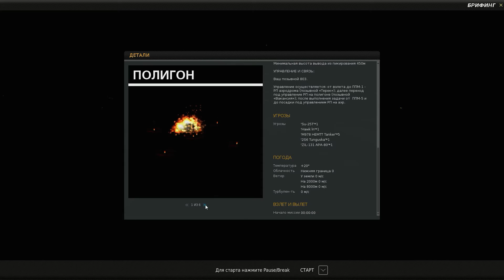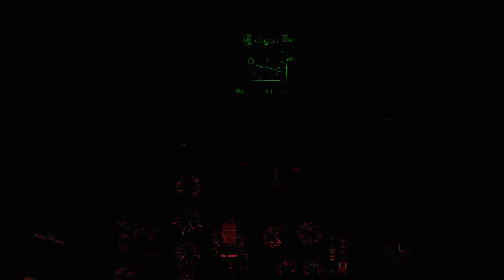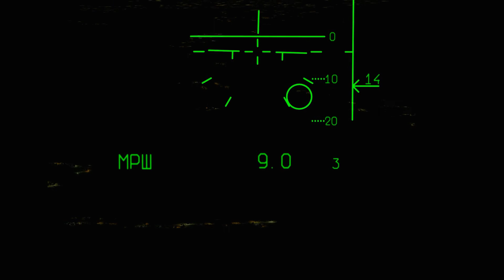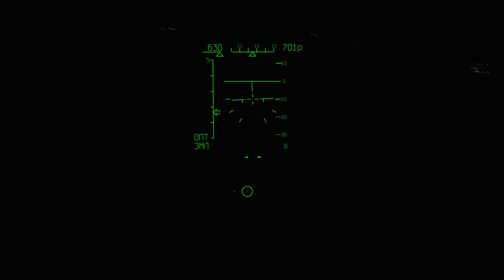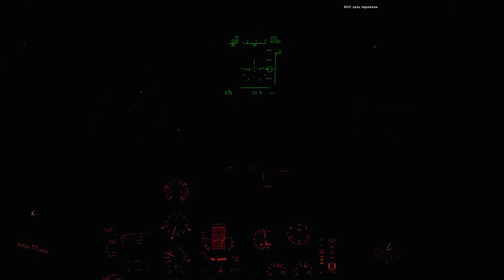DCS World | Су-25 | Кампания "Реванш" | Миссия 7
Прохождение кампании "Реванш" для Су-25 в авиасимуляторе DCS World 1.5. Седьмая миссия.